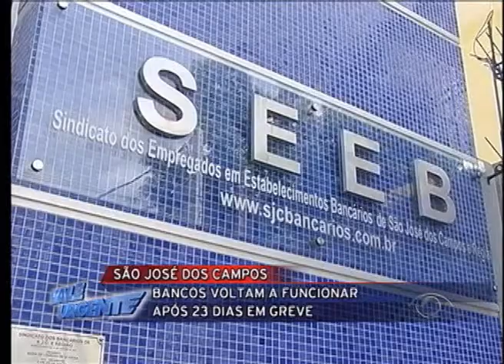VALE URGENTE 15 10 2013 PARTE 2